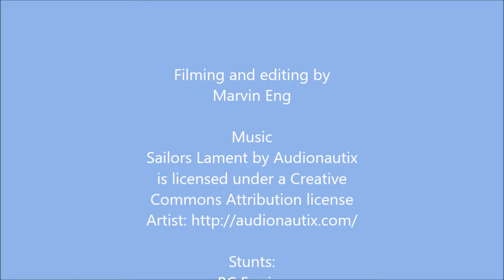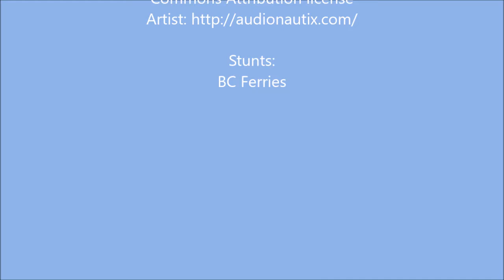Life in the fast lane: A Trip On The Skeena Queen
Just the interesting parts of a trip from Sturdies Bay on Galiano Island to Swartz Bay on Vancouver Island.

The Skeena Queen is not the regular boat on this route.